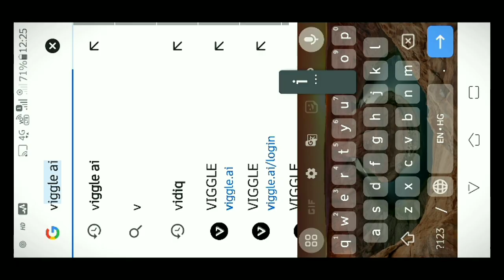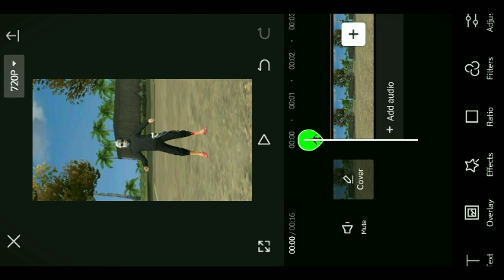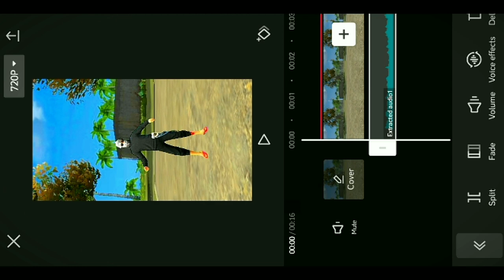Make AI Dance Video Using This FREE Software (step by step) 😱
free fire character dance ai video kaise banaye 🔥 How to make AI dancing video 📸 ‎@thewizard99
Make Viral Free Fire Ai Dance Videos 🤯 @zoroffxx
Make Ai Effect Dance With Any Character Image🤯|| Character Dance Effect Tutorial
MAKE AI DANCE WITH ANY CHARACTER IMAGE🤫|| CHARACTER DANCE VIDEO KEYSE BANNAI 🔥😈
how to make free fire ai video
ff modi g video

ai dance video generator